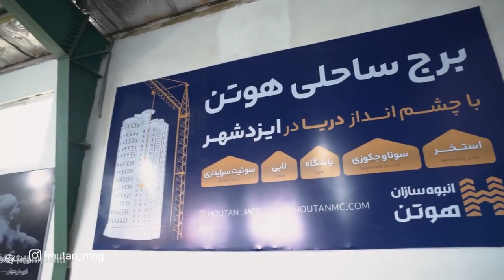A clip of the training of the national youth freestyle wrestling team of Iran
Wrestling
wrestling techniques
wrestling exercises
wrestling celebrities
wrestling competitions
Hassan Yazdani
Iran and world wrestling
American wrestling
Russian wrestling
 Greco-Roman wrestling
wrestling highlights
Workout Freestyle wrestling